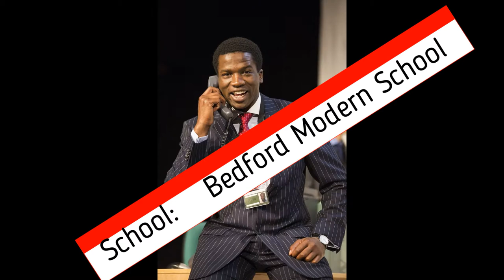Sope Dirisu Age, Height, Biography, Wiki, Education, Career, Movies, TV Shows & Net Worth/actor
Sope Dirisu Age, Height, Biography, Wiki, Education, Career, Movies, TV Shows & Net Worth
Ṣọpẹ Dìrísù (Yoruba pronunciation: [ʃɔ̄pɛ́ dìɾísù]; born 9 January 1991) is an English actor.[1][2][3][4] He made his film debut in 2016 with Sand Castle, Criminal, and The Huntsman: Winter's War
Sope Dirisu Age, Biography & Wiki:
Ṣọpẹ Dìrísù is a skilled English actor. He was born on 09 January 1991 in Edgware, London. Presently, Sope Dirisu age is 29 29 years . He is well known for his role in The Huntsman: Winter’s War (2016) and Sand Castle (2017).
Famous Name: Ṣọpẹ Dìrísù
Full Name: Ṣọpẹ Dìrísù
Gander: Male
Age: 29 years 5 months 25 days
Birthplace: Edgware, London
Nationality: English
Net Worth: $1 Million Dollar (Approx) (As in 2020)
Famous for: He is well known for his role in The Huntsman: Winter's War (2016) and Sand Castle (2017)
Education:
He was instructed at Bedford Modern School, where he exceeded expectations at dramatization, and joined the National Youth Theater in 2006. He later contemplated Economics at the University of Birmingham. While studying he additionally played QB for the University of Birmingham Lions American Football team.

School: Bedford Modern School
University: University of Birmingham, England
Height, Weight, Body Stats:
Height: 6 feet 1 inches (1.85 m)
Weight: 70 kg (As in 2020)
Chest Size: 40 inches
Waist Size: 30 inches
Eyes Color: Dark Brown
Hairs Color: Black
Measurements: 40-30-15 inches
Sexual Orientation: Straight
Zodiac Sign: Capricorn
Career:
Debut Year: 2014
1st Tv (Show): Utopia (2014)
1st Movie/Drama: Criminal (2016)
In 2012, Dirisu effectively tried out for the Royal Shakespeare Company’s Open Stages Program. His first stage role was as Pericles in Shakespeare’s Pericles, Prince of Tire. After the Royal Shakespeare Company, Dirisu came back to the National Youth Theater where he prepared in the REP organization program for eight months. He has consequently acted in various TV arrangement including The Mill, Utopia, Humans, The Casual Vacancy, Siblings and Undercover.

Dirisu got a Commendation at the Ian Charleson Awards for his presentation as Coriolanus in Coriolanus at the Royal Shakespeare Company.

Movies List:
Criminal (2016) (Fire Officer)
The Huntsman: Winter’s War (2016) (Tull)
Sand Castle (2017) (Sgt. Cole)
His House (2020)
Silent Night (TBA)
Television Shows / Serials:
Utopia (2014) (Roy)
The Mill (2014) (Peter)
The Casual Vacancy (2015) (Young Doctor)
Humans (2015) (Fred)
Black Mirror (2016) (Man in Prison)
Undercover (2016) (Michael Antwi)
Siblings (2016) (Zeff)
The Halcyon (2017) (Sonny Sullivan)
Gangs of London (2020) (Elliot Finch)